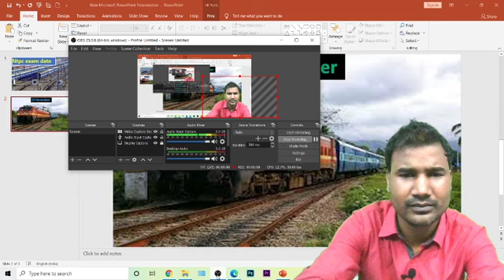good news RRB NTPC exam date